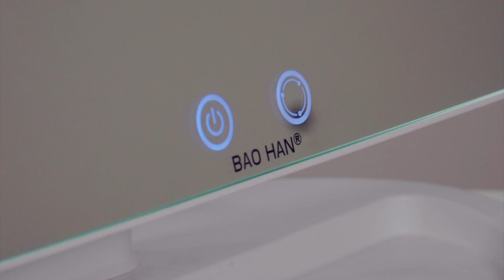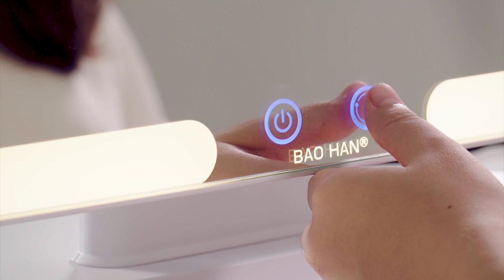Dịch vụ quay video sản phẩm - Gương kính Bảo Hân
Video giới thiệu sản phẩm gương đèn led của thương hiệu Bảo Hân,. Sản phẩm phù hợp với mọi đối tượng khách hàng.